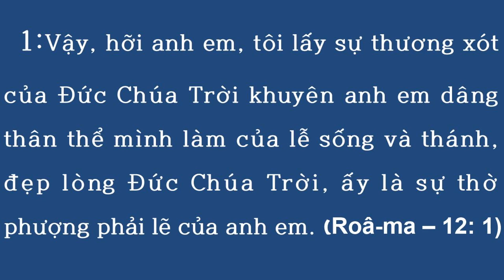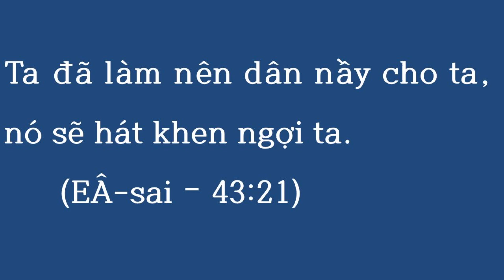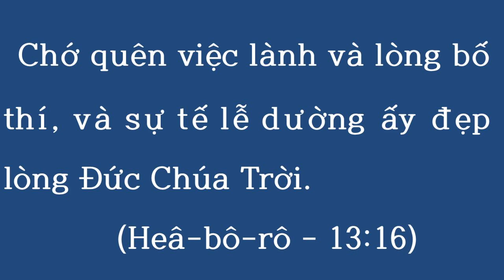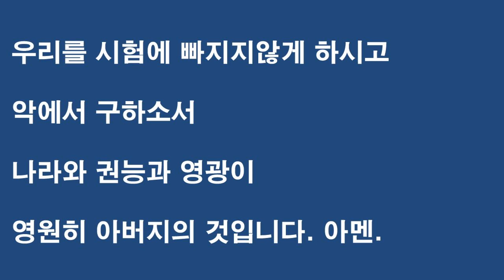2021년 8월 1일 다문화예배